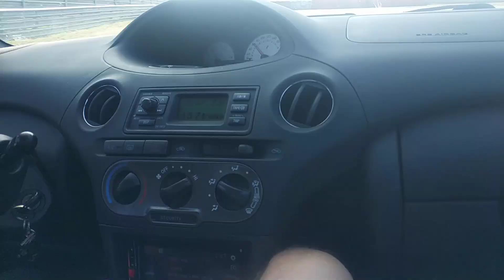Crazy Asian driver first time for Nurburgring track 瘋狂亞洲駕駛亂入紐柏林賽道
開著小鴨（一代小鴨Yaris Sport不是GR暴力鴨）來幫德國妹婿測試避震。很好玩但是妹婿表示嚇哭（他一直叫著：妳旁邊一堆名貴跑車啊！小姐！）